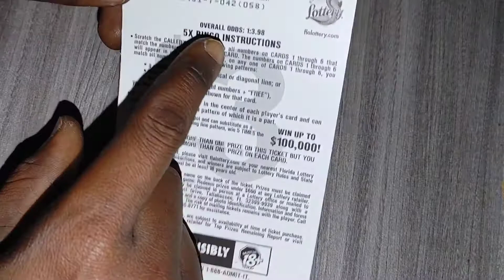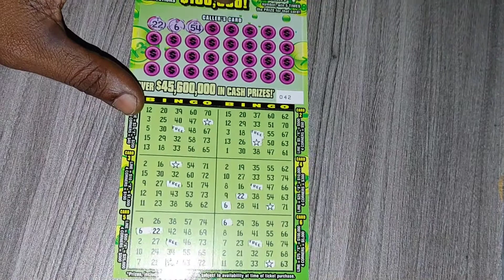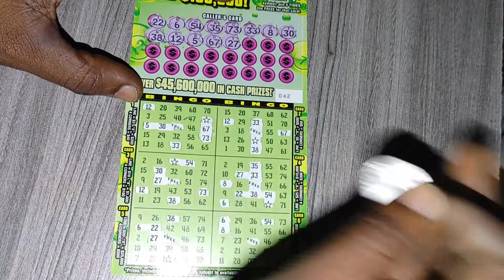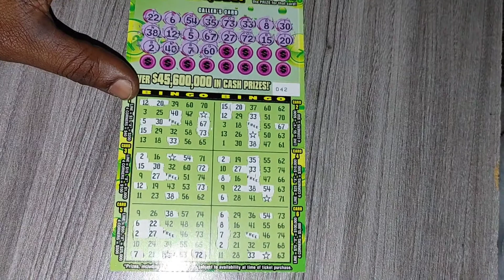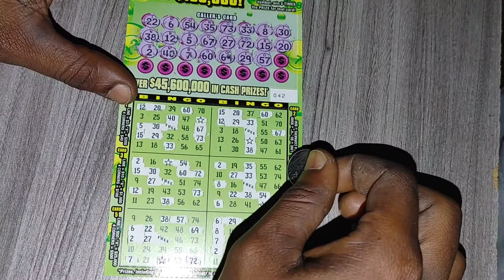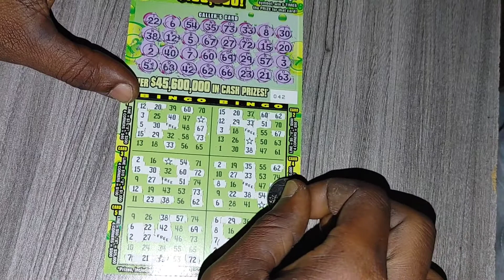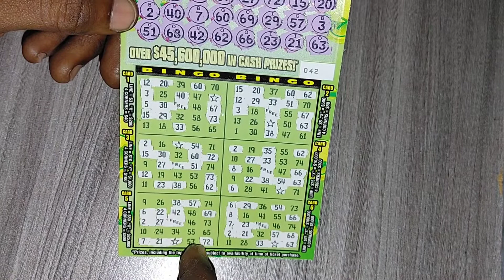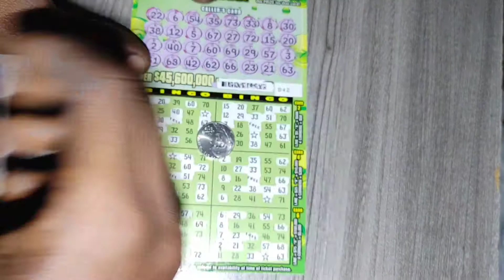5X BINGO SCRATCH-OFFS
$3 5X BINGO scratchoffs ticket